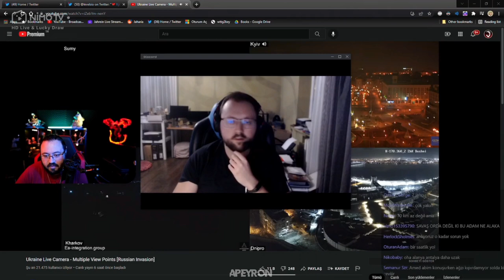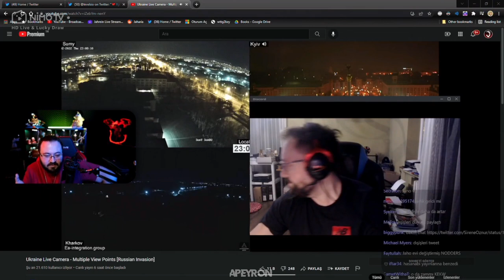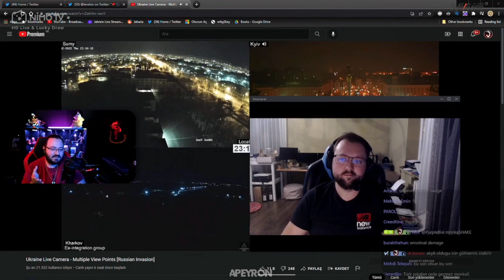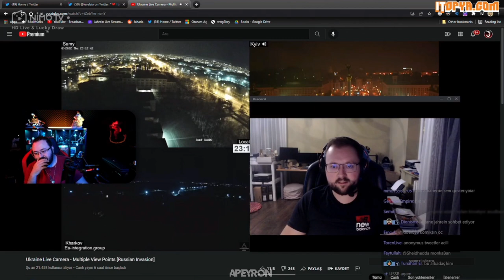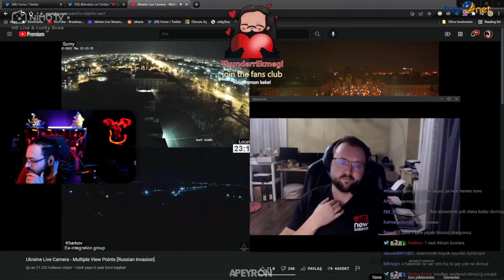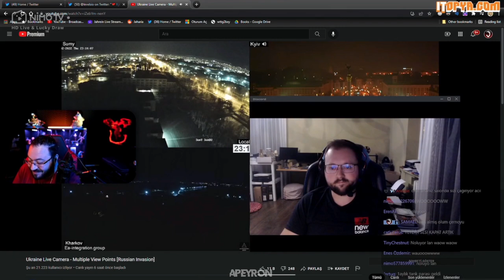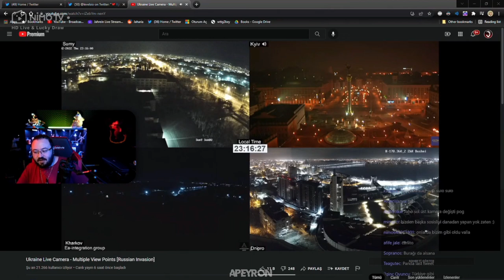Jahrein Polonya Ukrayna Sınırından Arkadaşı İle Konuşuyor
YAYINCILAR
Jahrein ►